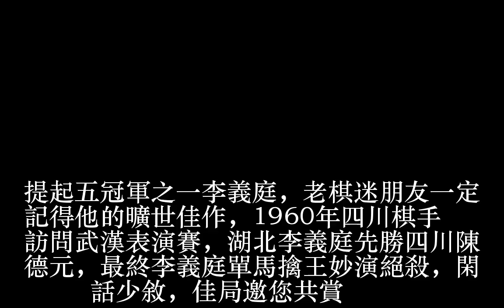車雙炮馬不敵單馬？象棋“神童”李義庭單馬擒王妙演絕殺